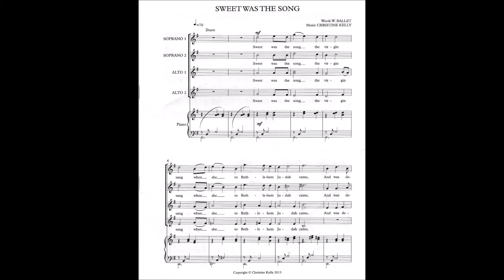sweet was the song ssaa